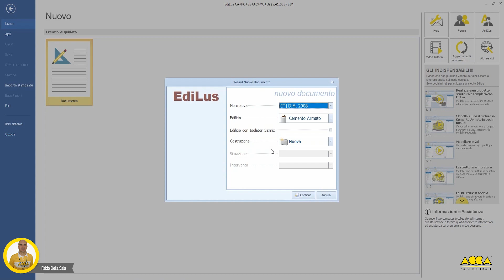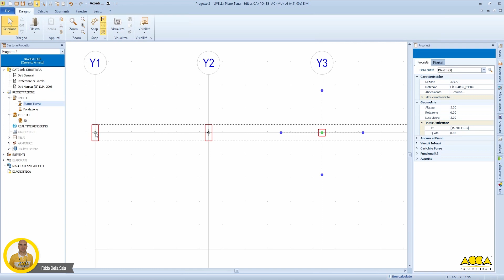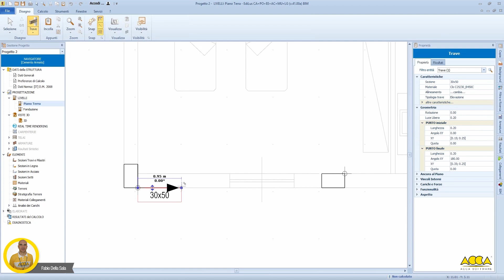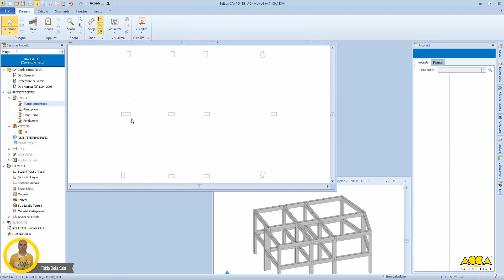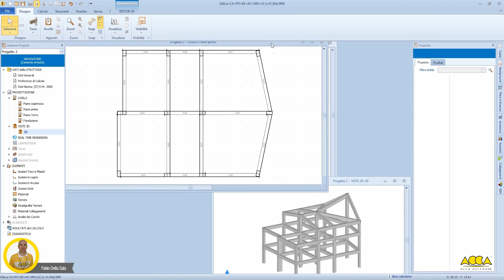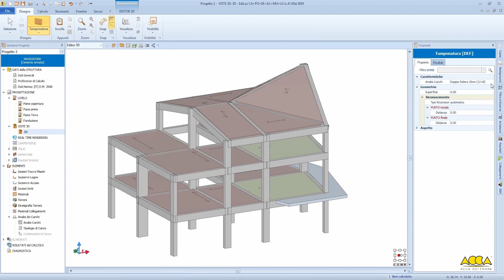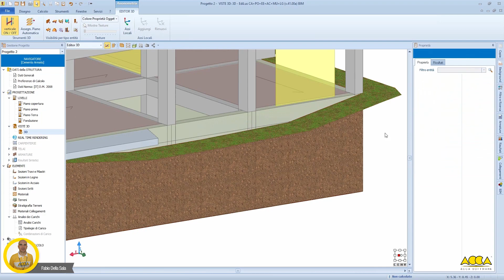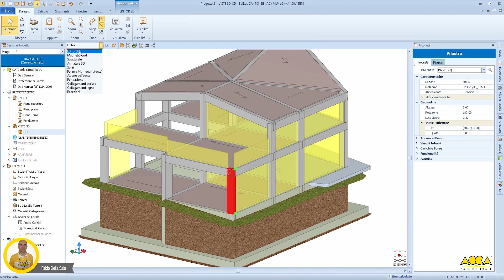Corso di formazione completo su EdiLus - Lez.#02 - Input dalla pianta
Corso di formazione completo su EdiLus: il software BIM di progettazione strutturale

Lezione #02 – Input dalla pianta
In questa lezione iniziamo ad introdurre le modalità di input, ovvero come avviene l’inserimento dei vari oggetti strutturali.